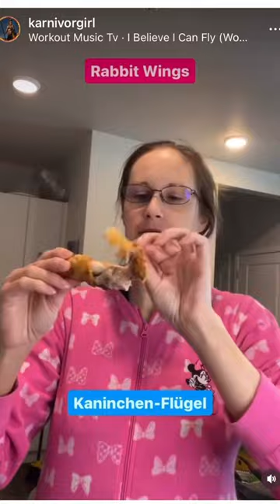🥓Rabbit Wings - 🍗Kaninchen-Flügel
Happy wingswednesday 🎈

🥓=English/Englisch
🍗=German/Deutsch

🥓Welcome to my Creative Carnivore Kitchen!

In my world rabbits can fly! 🦅

🍗Willkommen in meiner Kreativen Karnivor Küche!

In meiner Welt können Kaninchen fliegen! 🦅